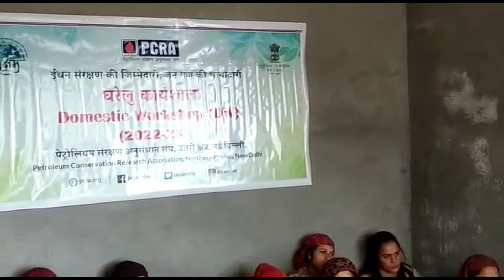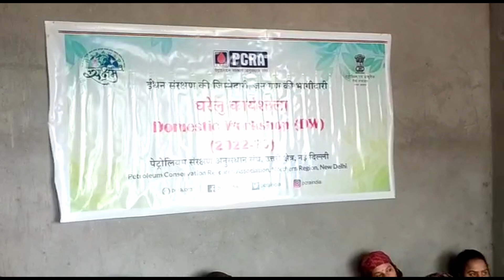Domestic Workshop by PCRA at Mahila Mandal Pujarli, Distt Kullu on 15 03 23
Domestic Workshop
Mahila Mandal Pujarli, District Kullu
15.03.23
VMIT Educational Trust